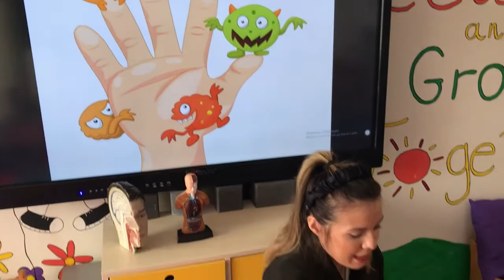5 Yaş - MİKROPLAR ELLERİMİZDEN NASIL GİDER ? - (3.Hafta)